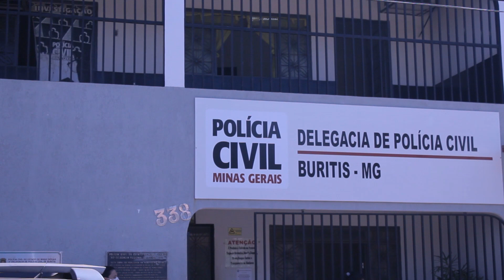Polícia cumpre mandado de prisão expedido pela Justiça do DF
Na manhã de quarta-feira (02) a Polícia Civil de Buritis cumpriu um mandado de prisão expedido pelo Tribunal de Justiça do Distrito Federal e Territórios em desfavor de um homem de 30 anos acusado de estuprar uma jovem de 16. O crime ocorreu em 09 de dezembro de 2018 em Sobradinho, Distrito Federal.

Os policiais tomaram conhecimento da existência do mandado por meio da Delegacia de Polícia de Sobradinho e, durante diligências, encontraram o homem em sua casa no bairro Taboquinha.